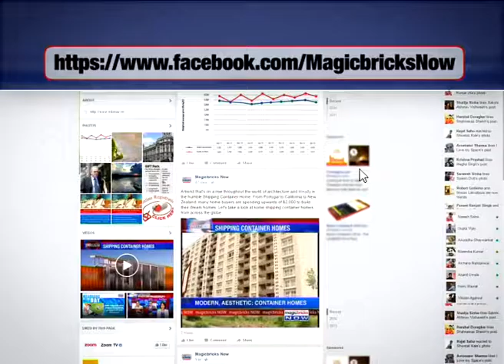Section of EDMC workers on strike, demand pending arrears - The News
Garbage woes of the National Capital refuse to end. A concerted effort by the three municipal corporations to broker peace with striking unions hit a wall on Friday (Jan 13). Union leaders refused to back off and said they will strike work until the civic bodies clear their pending arrears worth Rs 582 crore.